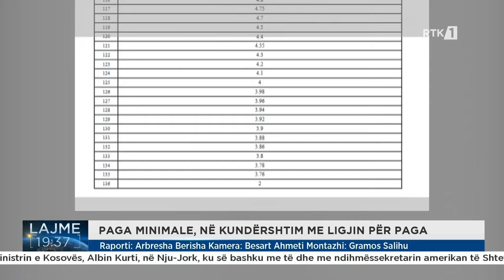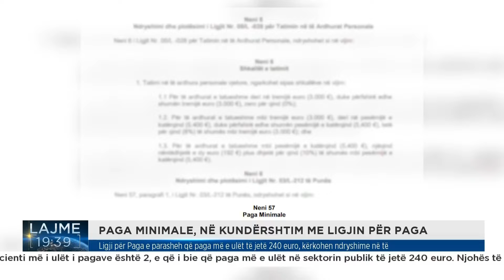Ligji për Paga e parasheh që paga më e ulët të jetë 240 euro, kërkohen ndryshime në të